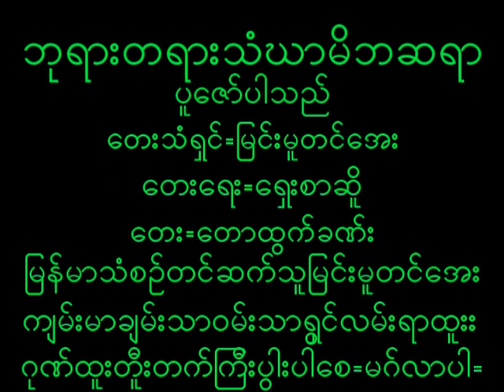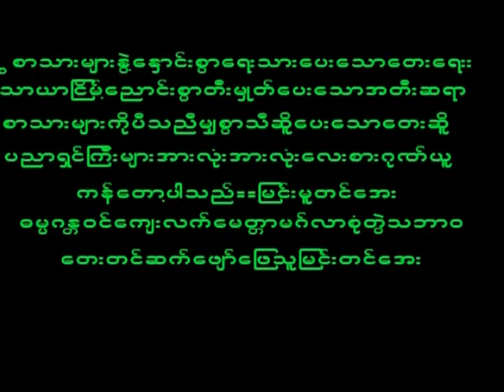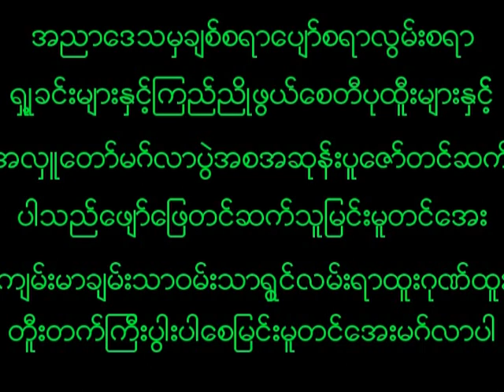July 25, 2023